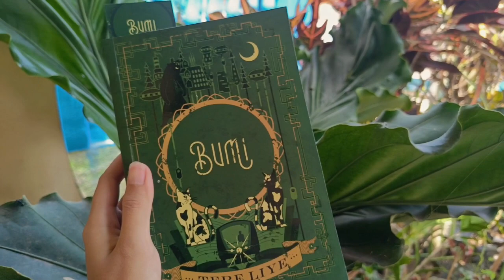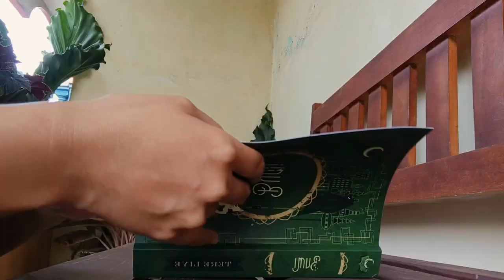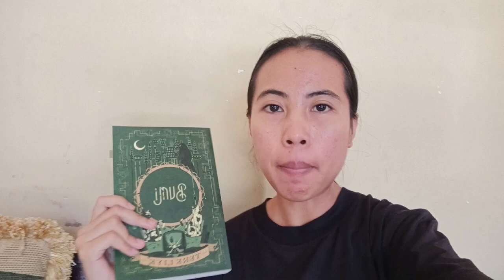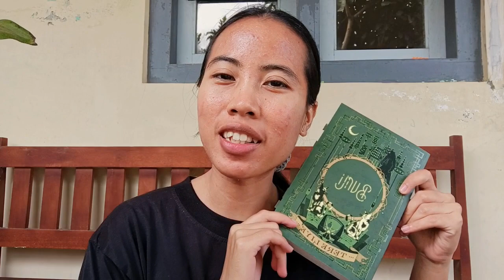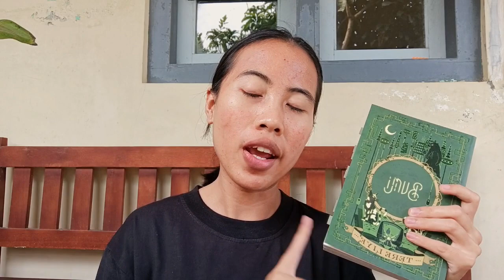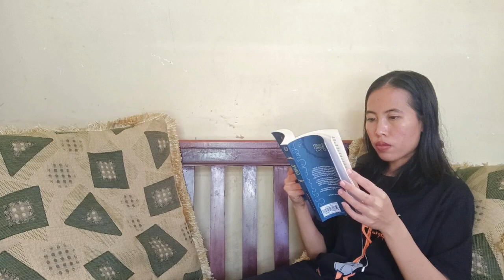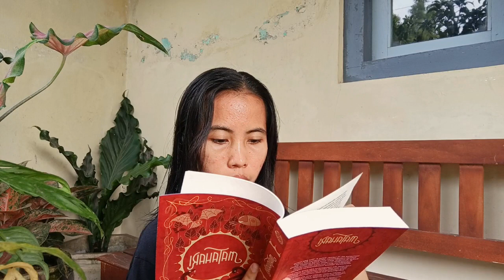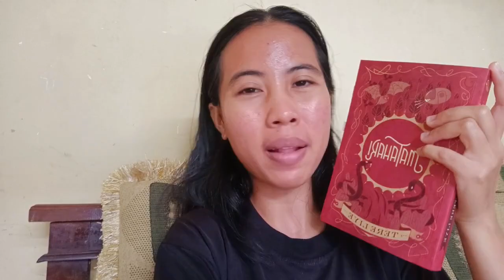Kesanku Baca Serial Bumi Tere Liye 🌎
🌸 hi I'm Tawang, an aries girl who loves reading and talk about books (sometimes I just randomly discuss everything🙉). Welcome to my space, hope you guys enjoy it💕